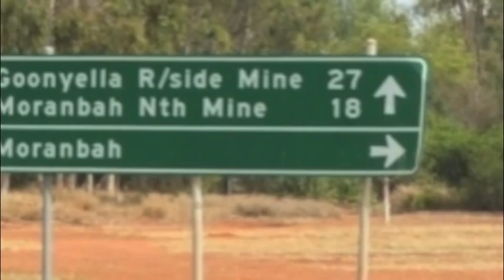LJ Hooker Mackay LJH Hooker Mackay Beaches LJ Hooker Moranbah REAL ESTATE PROFESSIONALS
LJ Hooker Mackay 77 Gordon St  Mackay QLD 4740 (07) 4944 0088

Mackay is known as the very heart of Queensland. Celebrating 150 years since it was first gazetted in 1862 this incredible coastal city, located midway between Brisbane and Cairns, is a truly excellent place to call home.
The Mackay region coastline reaches 200 km north of St Lawrence, to Laguna Whitsunday's, and inland to the town of Clermont.  The region's history and economies are based on sugar production, coal mining, beef and naturally - tourism.
The year 1925 saw the birth of LJ Hooker and since that time the man and the brand have been synonymous with real estate and property in this beautiful area of Queensland.
Continuing the LJ Hooker tradition of excellence and growth in the central Queensland Real Estate markets, LJ Hooker Mackay, Mackay Beaches and Moranbah, under the direction of Principals Mr Michael Rossiter and Mr Des Besanko and their teams, have forged a unique understanding of this incredible place they all LOVE to call HOME.
Our LJ Hooker Mackay office is very conveniently located at 77 Gordon Street and the team are specialists in residential, commercial, vacant land, auctions and property management.
Not too far away with secluded islands and beaches close by, pristine coral reefs, exciting fishing spots, genuine country hospitality, great shopping and fabulous dining- you'll find our Mackay Beaches office in the Nindaroo Shopping Centre whose focus is mainly on sales in the beautiful northern beaches area.
When you come and spend a day on the beach or you take your family and friends to see the pods of migrating humpback whales off the coast or the large variety of local wildlife on display, you will want to call this area HOME.
Journeying west from Mackay you will find a large modern town called Moranbah.  Moranbah is a thriving, single purpose mining town with a population of nearly 8000 people. Moranbah emerged specifically to service the Goonyella and Peak Downs Mines. Both are spectacular operations.
In the 1980s the town continued to expand with the discovery of huge coal reserves and the opening of the Riverside coalmine to the north of the town and to the west of the town is the spectacular Peak Range National Park. The LJ Hooker Moranbah team are experts in this local community and are always available to be of service for all your real estate needs.
The LJ Hooker Mackay, Mackay Beaches and Moranbah teams are ready to welcome you:  Our heart, Our family, Our life: